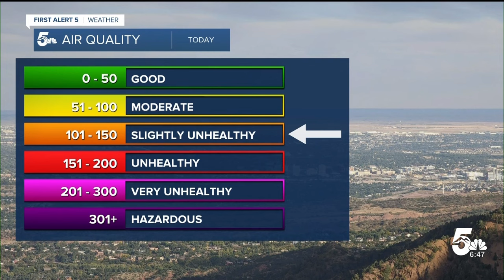Breathing easy: The Air Quality Index and what it means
With the smoky conditions outside, we turn to the Air Quality Index. It can be confusing to understand, so we had Meteorologist Lauren Brand explain it to us.